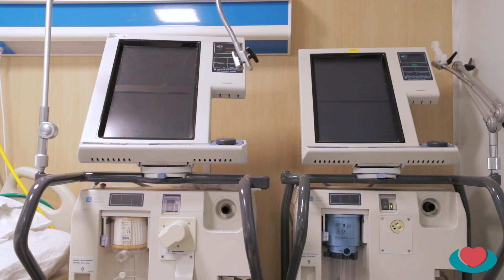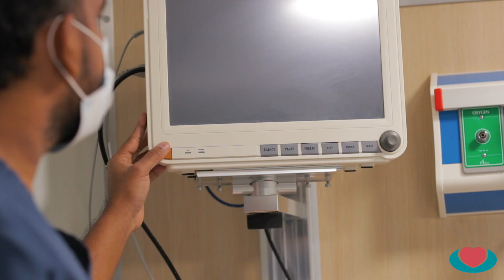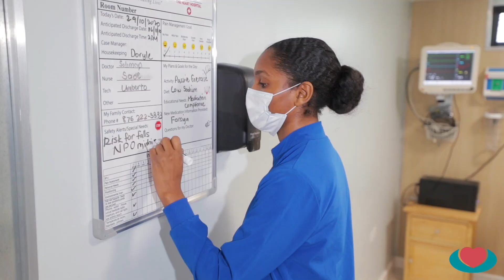About Heart Institute of the Caribbean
From the beginning the vision for the HIC was recruiting the best-trained, most experienced, cardiologists and technical staff to provide world-class heart care to Jamaicans, the wider Caribbean, as well as the booming tourist trade.

From the beginning, HIC became well known for bringing the first and only technology to the region:

-First and only cardiovascular clinic in central Jamaica with a comprehensive menu of services including echocardiography, nuclear medicine, stress testing, holsters, and ambulatory BP.

-First and only myocardial contrast echo and dobutamine myocardial contrast stress echo program in Jamaica.

-First and only nuclear myocardial viability scanning in Jamaica to determine patients likely to benefit from coronary revascularization procedure.

-Only pacemaker and ICD device implantation program in English speaking the Caribbean run by board-certified cardiac electrophysiologists.

-Only full-service nuclear laboratories in Jamaica with a comprehensive menu of nuclear services and procedures staffed by the only board-certified nuclear cardiologist in Jamaica.

-First and only 24-hour emergency cardiovascular service in Jamaica with dedicated ambulance service for cardiovascular care.